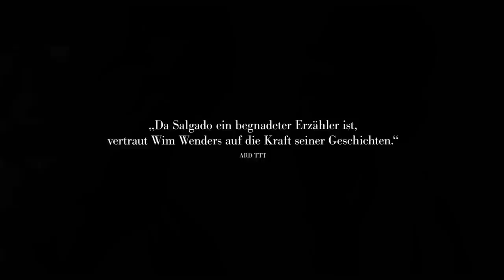DAS SALZ DER ERDE | Trailer & Filmclips deutsch german [HD]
| "Das Salz der Erde" (Trailer deutsch german) | Kinostart: 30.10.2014
DANKE! :)

Offizieller deutscher Kino-Trailer zu dem Film "Das Salz der Erde".

Originaltitel: The Salt of the Earth
Biografischer Dokufilm, BR/IT/FR 2014
Filmverleih: NFP Filmverleih
Filmlänge: 110 Minuten
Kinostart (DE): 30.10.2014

Schauspieler/Darsteller: Sebastião Salgado, Wim Wenders, Juliano Ribeiro Salgado u.a.

Regisseur: Juliano Ribeiro Salgado, Wim Wenders

In den vergangenen 40 Jahren hat der brasilianische Fotograf Sebastião Salgado auf allen Kontinenten die Spuren unserer sich wandelnden Welt und Menschheitsgeschichte dokumentiert. Dabei war er Zeuge wichtiger Ereignisse der letzten Jahrzehnte - von internationalen Konflikten, Kriegen und ihren Folgen, von Hungersnöten, Vertreibung und Leid. Seine beeindruckenden Fotoreportagen haben den Blick auf unsere Welt geformt. Salgado selbst wäre seelisch an dieser Aufgabe fast zugrunde gegangen, wenn er nicht ein neues, ein gigantisches Fotoprojekt begonnen hätte: "Genesis".

Fast die Hälfte unseres Planeten ist bis zum heutigen Tag unberührt. Mit seiner Kamera widmet sich Salgado seit nunmehr fast einem Jahrzehnt diesen paradiesischen Orten unserer Erde, kehrt an den Ursprung allen Lebens zurück und offenbart uns eine wunderbare Hommage an die Schönheit unseres Planeten.

"Das Salz der Erde" präsentiert Sebastião Salgados Leben und Arbeit aus der Perspektive zweier Regisseure: der seines Sohnes Juliano Ribeiro Salgado, der seinen Vater in den vergangenen Jahren oft mit der Filmkamera begleitete, und der von Wim Wenders, Bewunderer von Salgados Fotokunst, selbst Fotograf und einer der großen Filmemacher unserer Zeit.